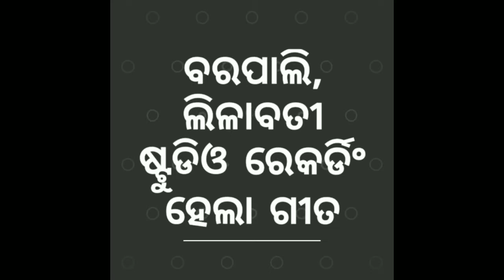ବରପାଲି, ଲିଳାବତୀ ଷ୍ଟୁଡିଓ ରେକର୍ଡିଂ ହେଲା ଗୀତ